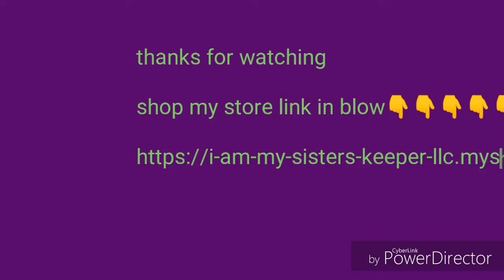New Shopify website up ! I Am My Sister's Keeper LLC !